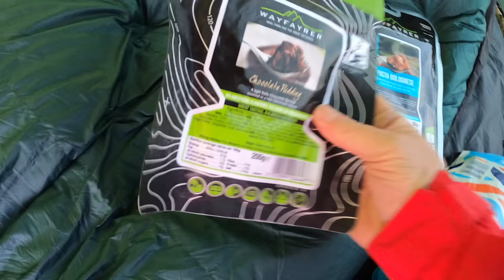LAST WILDCAMP FOR NOW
running this until end of November all proceeds to McMillan thank you
 A LAST CHEEKY CAMP BEFORE ITS STOPPED AGAIN, TOOK TO THE LOCAL HILLS JUST A SMALL ONE AND HAD A BEER FREE NIGHT, COLD BUT WELL WRAPPED UP. HOPEFULLY ITS ALLOWED AGAIN DECEMBER 2ND. FOR NOW EVERYONE STAY SAFE AND IF YOU DO GO STEALTH CAMPING DONT BROADCAST IT ON SOCIAL MEDIA, LOL. FEW HIKES TO DO TO KEEP THE FITNESS AND HOPEFULLY BACK OUT ON DECEMBER 5TH.